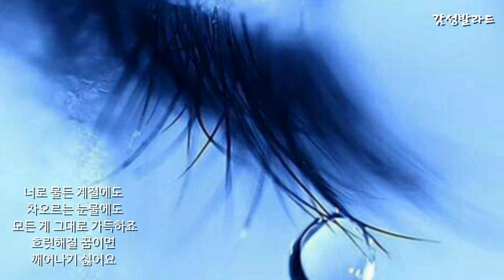천단비-머물러요(가사)/고고송 OST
앨범  고고송 OST
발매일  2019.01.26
장르  드라마음악
작사  강승표
작곡  강승표, 김현호, 이효정, 최문남
편곡  강승표, 김현호, 이효정, 최문남

(가사)
이제야 알았어요
따뜻한 내 마음은
그대가 지켜주던 자리란 걸
전부 느껴지죠 사랑

숨 쉬는 순간마다
내딛는 이 걸음마다
점점 더 커지는
이 마음은 그대죠
선명하게 보여요
변함없이 지켜준
그대의 그 자리

기다릴 수만 없어요
언제나 한발 빠른
그대보다 먼저 가 이제 내가
그대 곁을 지킬게요

숨 쉬는 순간마다
점점 더 커지는
이 마음은 그대죠
선명하게 보여요
변함없이 지켜준
그대의 그 자리

상처뿐이던 못난 맘이
또 다칠까 봐
두려워 나는 항상 뒤로만
물러났었죠
손을 내밀면 따뜻하게
아무런 말 없이
멀어지는 나를 잡아줘요

너로 물든 계절에도
차오르는 눈물에도
모든 게 그대로 가득하죠
흐릿해질 꿈이면
깨어나기 싫어요

이제 한순간도 널
다시 놓치고 싶지 않아
내게 머물러요